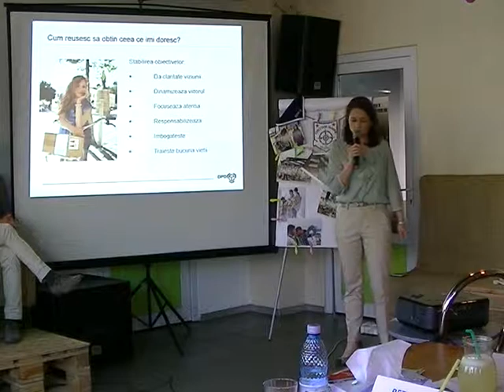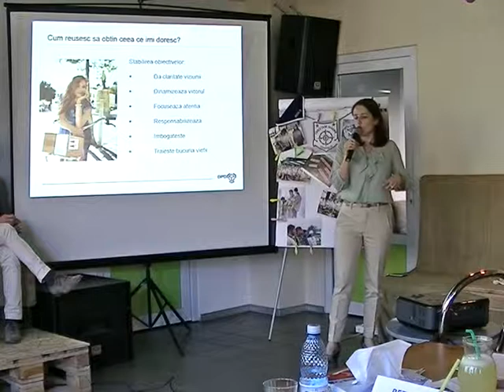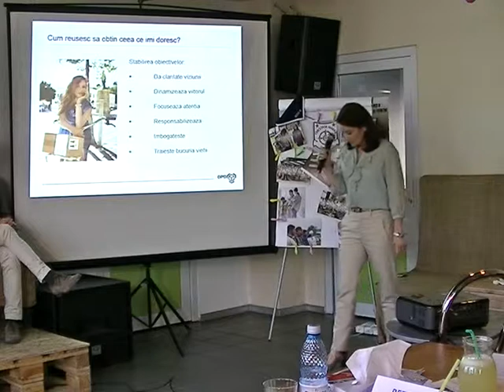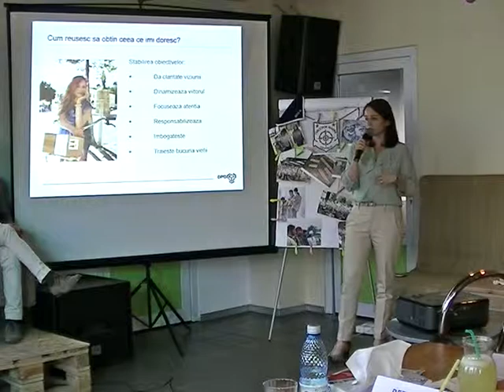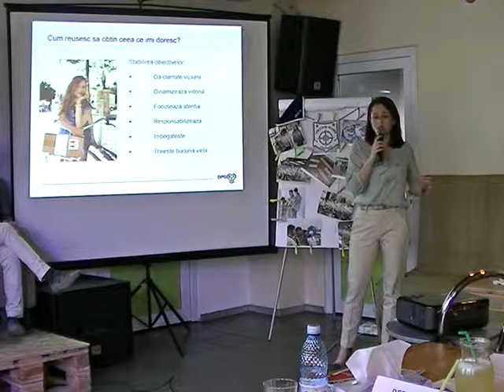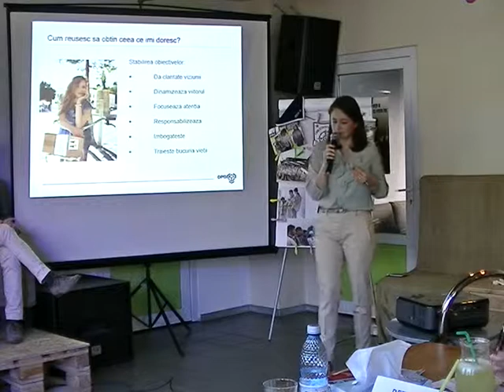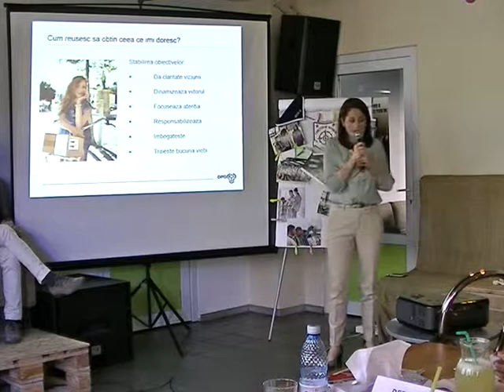11even Experiences Constanța #2 - Diana Vlase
Panel 1 Humanizing work.

Diana Vlase, Strategic Accounts Manager DPD Romania.